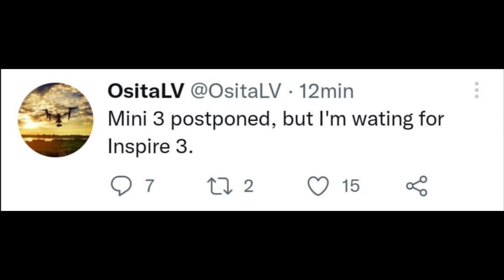DJI Mini 3 Catastrophic News